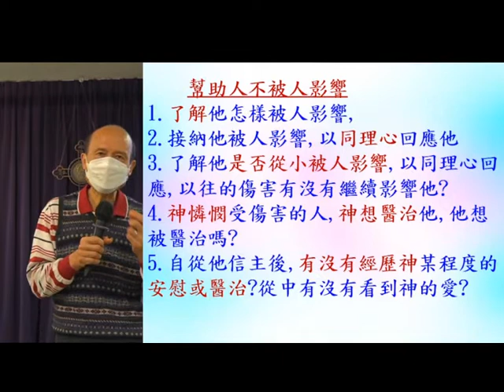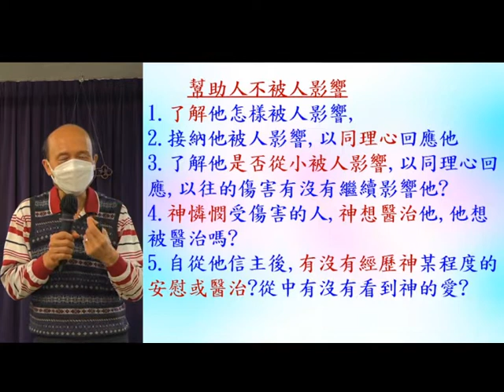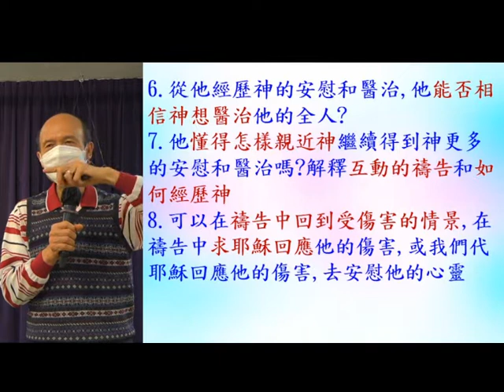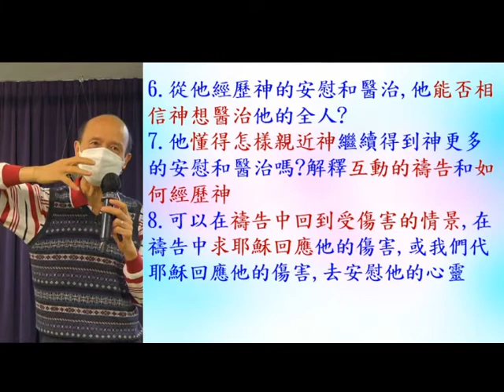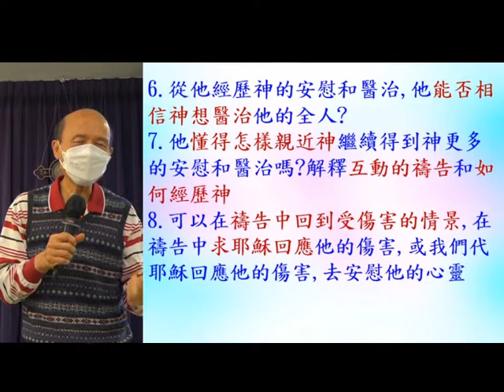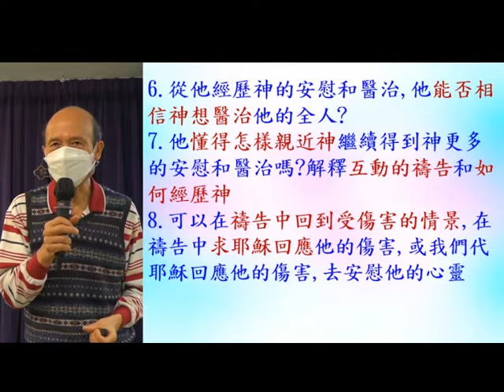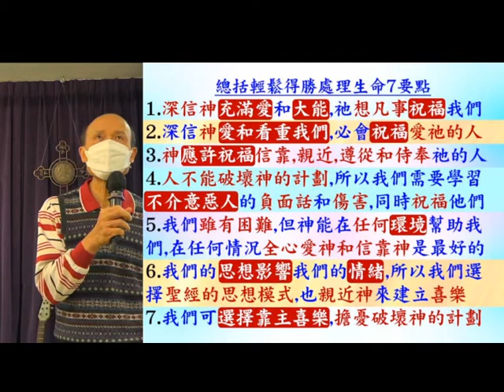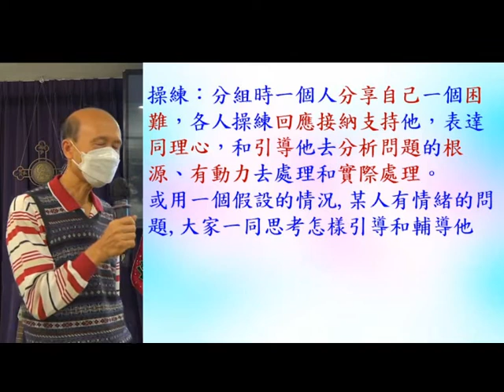輔導入門 幫助人不被人影響 - 19.12.2021 - 葉牧師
輔導入門 幫助人不被人影響

1. 與主的關係：怎樣建立與主相愛的關係，怎樣從主的愛得力，怎樣深信神的供應和計劃。
2. 處理生命：怎樣不被人、罪、負面思想情緒和潛意識、婚姻和生活的問題、和侍奉的問題影響。
3. 進入不同層次的侍奉：侍奉可以由簡單的生活見證，到建立別人的靈命，或進入策略性的侍奉。

《輕鬆得勝》的特色：
1. 一目了然：簡單知道怎樣處理和發揮生命。
2. 有實際可行的方法：我和很多人曾20年實際地應用。
3. 可以輕鬆喜樂地得勝：可以在恩典中輕鬆喜樂地處理任何問題，不需要在壓力下成長。因為耶穌的軛是容易的，而神喜悅我們任何真心的努力。
4. 活出《輕鬆得勝》並不太難：處理和發揮生命並不是遙不可及。